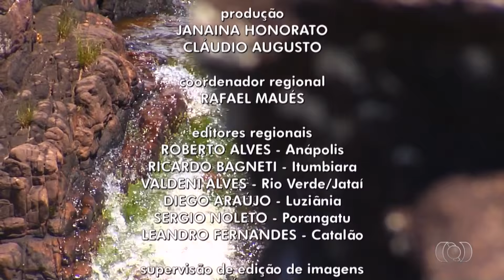Trechos do "Jornal do Campo - Goiás" da TV Anhanguera com Márcio Venício - 25/03/2018